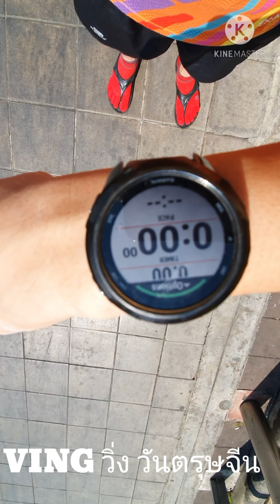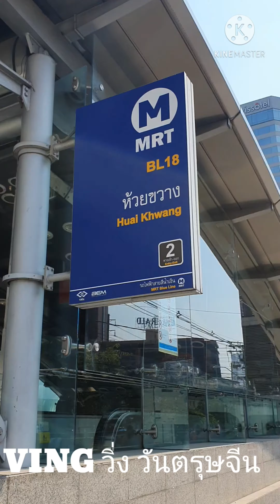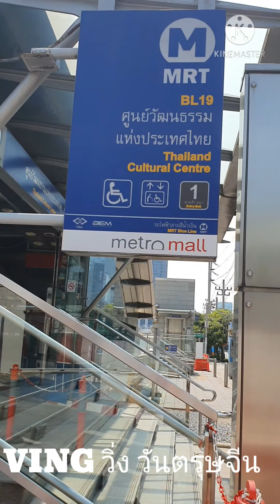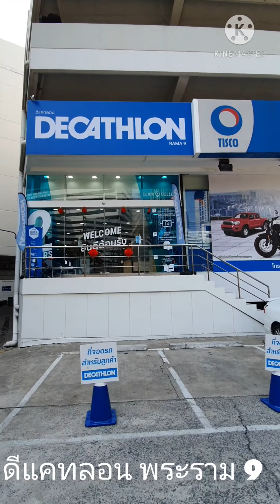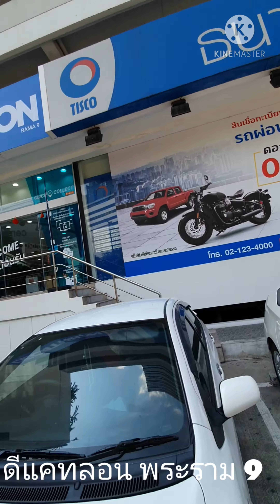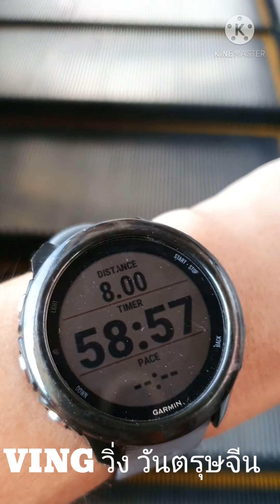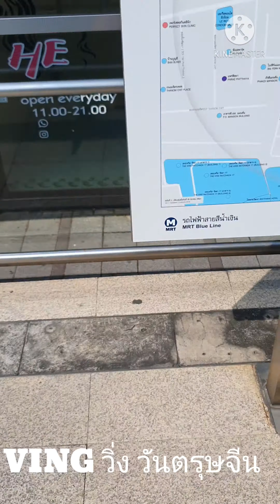VING วิ่ง วันตรุษจีน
รองเท้าแตะวิ่งมาราธอน Ving
ช่องทางจำหน่ายอย่างเป็นทางการ
Ecommerce : Shopee, Lazada, JD, SuperSport Online�
🏦 หน้าร้านสาขาต่างๆ

รองเท้าแตะวิ่งมาราธอน Ving อ่านก่อนวิ่ง

รองเท้าแตะวิ่งมาราธอน Ving ล้างก่อนใช้งานครั้งแรก

แนะนำก่อนใช้งานครั้งแรก
-  ล้างน้ำเปล่า :  ใช้ผงซักฟอก หรือ น้ำยาล้างจาน ล้างให้สะอาด
- เช็ดให้แห้ง

Ving Thailand
Marathon Sandal
V-ing
รองเท้าแตะวิ่ง hoka
v.ing คําศัพท์
รองเท้า Recovery
รองเท้าแตะวิ่ง เชียงใหม่
Ysandal Shopee
LUNA Sandals
รองเท้า Sandal
ผูกเชือกรองเท้า Ving
รองเท้าแตะวิ่ง luna
รองเท้าแตะ รับแรงกระแทก
HOKA One One รองเท้าแตะ
รองเท้าแตะ Recovery
# Ysandal
Ving Marathon Sandal 100k
Ysandal กับ Ving
ใส่ ADDA วิ่ง
รองเท้า Barefoot